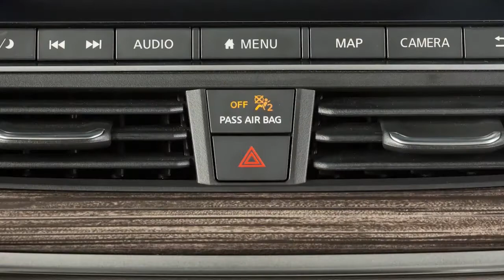2022 Nissan Kicks - Témoin d'état de coussin gonflable du passager avant